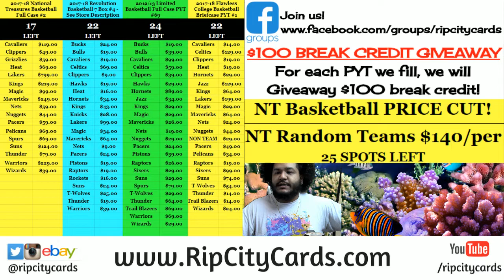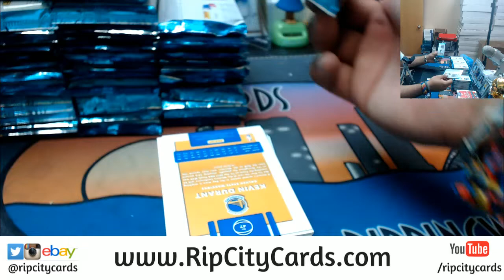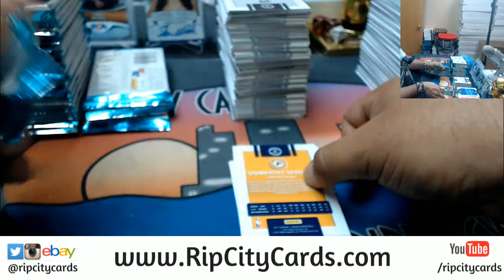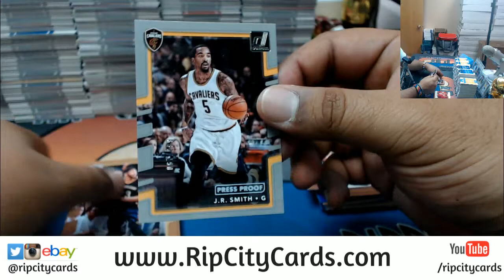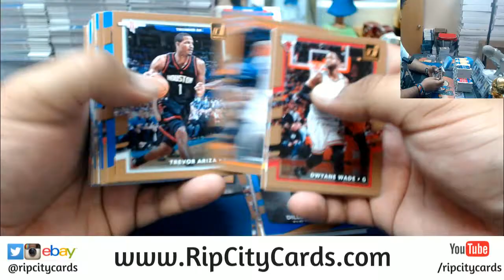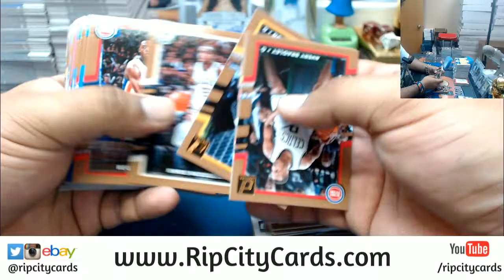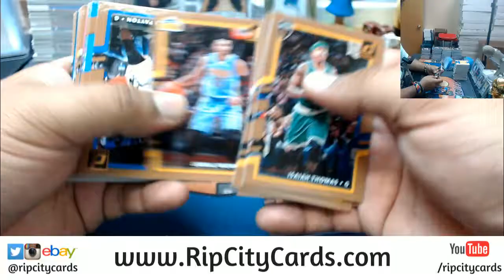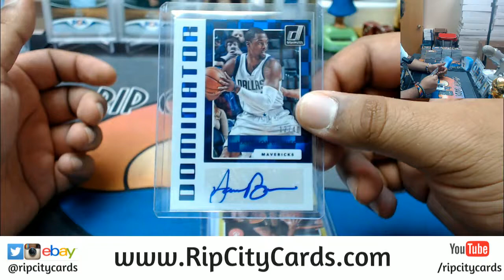2017 18 Donruss Basketball 5 Box #31 eBay